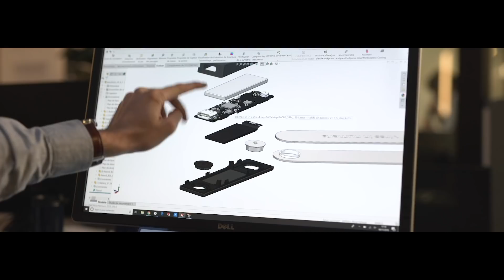NEW: Introducing the Ledger Nano X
With great pride, we introduce the world to the latest generation Hardware Wallet:

The Ledger Nano X - Keep Your Crypto Secure, Everywhere.

The Ledger Nano X features Bluetooth, allowing it to connect to a mobile phone by using its companion app: Ledger Live.

We have listened to a popular request: the Ledger Nano X has an increased capacity, allowing for up to 100 apps on a device at once.